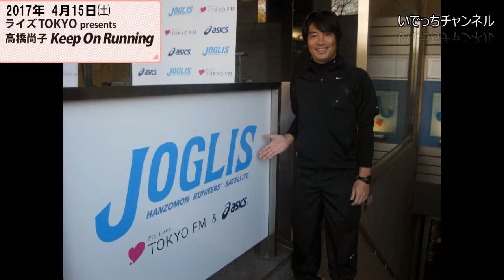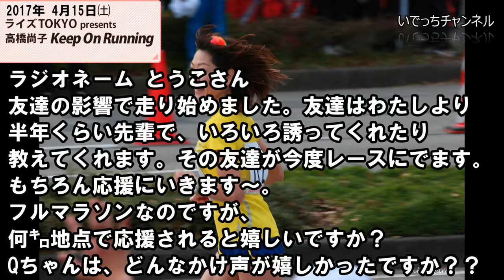腹筋で走れる体へ【2017年4月8日】高橋尚子のkeep On Running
当チャンネルは東京FM様、高橋尚子様とは一切関係ありません。